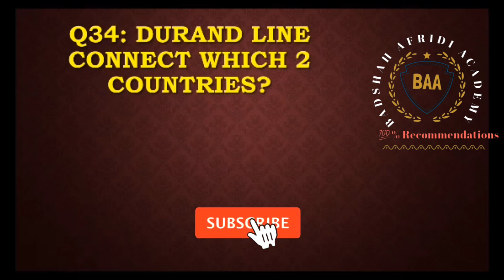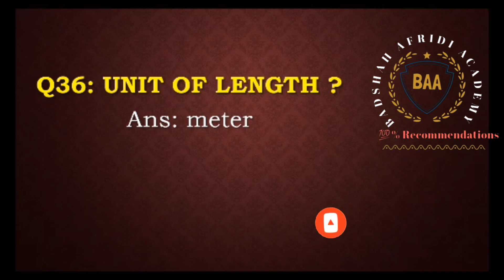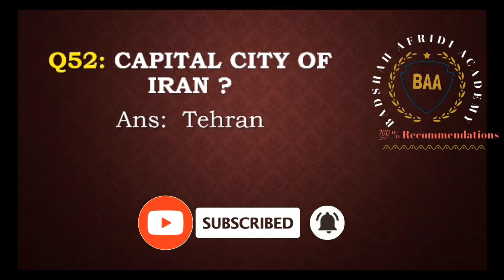PN CADET 2023 Experience Question | initial test preparation | Pak Navy preparation | important Mcqs